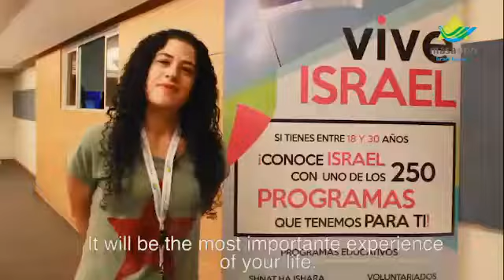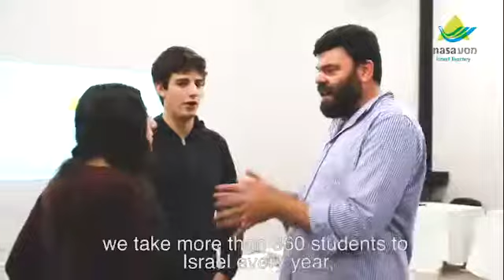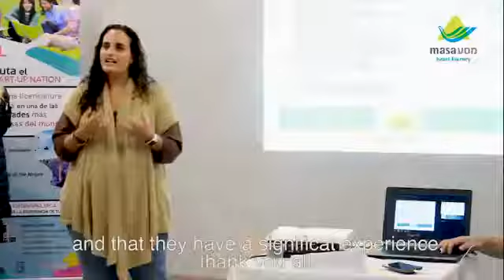אולפן עציון צובה -תוכנית מסע🎓🎓🎓